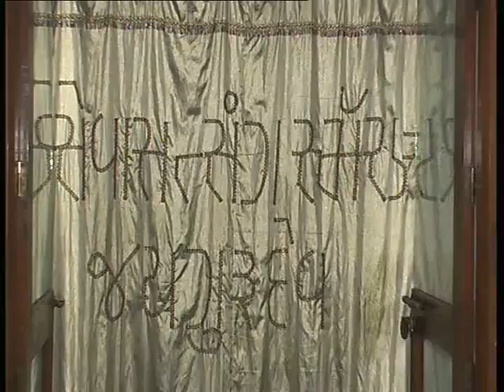બેડ-મંદિરમાં જમણવાર તથા આરતી પરેશ લાધા તા.૩૦.૧૨.૨૦૧૩.mp4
શ્રી છોટે હરદ્વાર રામરોટી આશ્રમ બેડ ધામ
ઠે.જામનગર દ્વારકા હાઈવે.સસોઈ નદીના કિનારે.
મુ.બેડ તા.જી.જામનગર
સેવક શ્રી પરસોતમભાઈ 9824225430